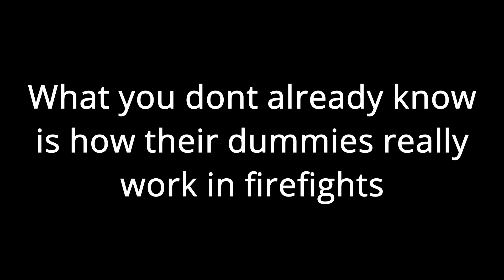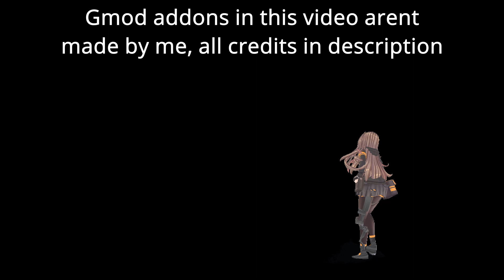how dummy tdolls really work! (garrys mod)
girls frontline 2 leaked footage😳😳